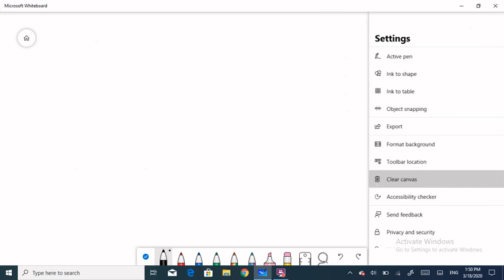Gamma function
Thank you for staying at home
شكرا لك لبقائك في البيت
ان شاء الله نلتقيكم في فيديوات تعليمية جديدة